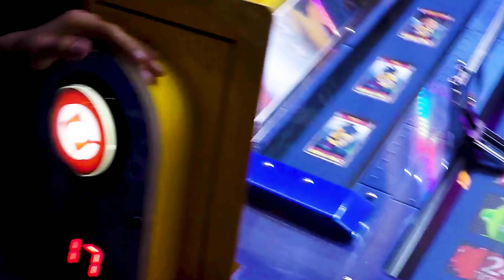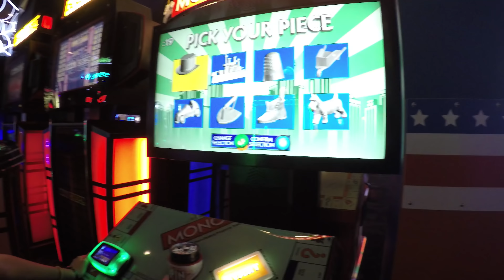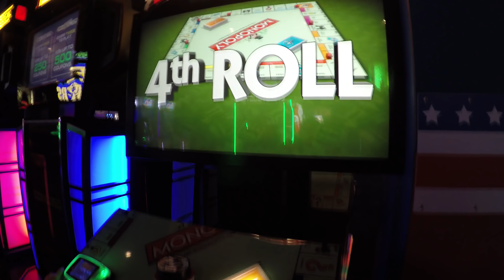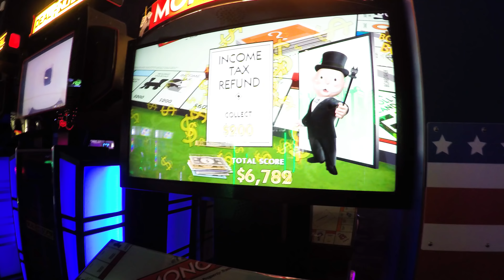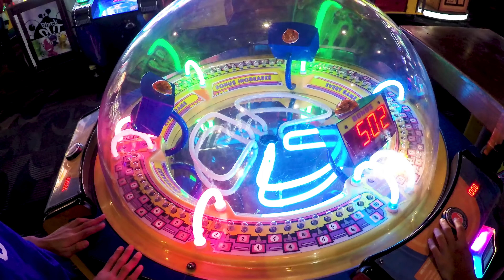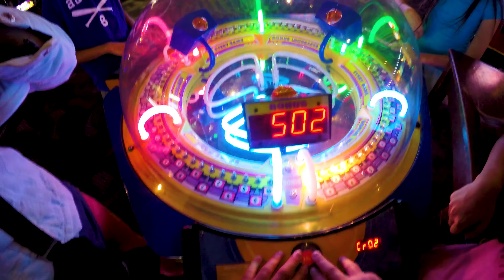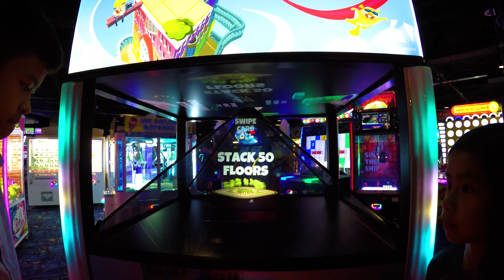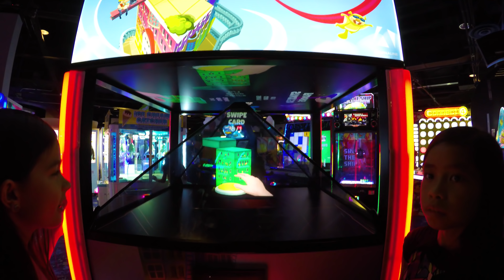Arcade Kids Game Play Challenges At Dave & Buster's! 大当たり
Arcade Kids Game Play Challenges At Dave & Buster's!
We all played at a a couple of different Family Fun Center Arcades with The Maestro & M&M in attendance including Dave & Buster's Gaming Center. E.L. went it alone for the first time and tried to work with what we believe to be a new coin drop calibration. アメリカのゲームセンター 子供の楽しさ アーケードゲーム 賞金獲得. クロー機械 賞金獲得. Naglalaro Ang Mga Bata

ARCADE GAMES PLAYED IN THIS VIDEO?
0:13 Minions Despicable Me Jelly Lab Collector Cards Redemption Arcade Game (E.L. playing)
4:34 Monopoly Ticket Redemption Arcade Game (E.L. playing)
10:57 Cyclone Coupon Redemption Arcade Game (Team Doc, E.L., Rocky & Piper)

SONG:
Artist & Song: Hinkik - Outbreaker